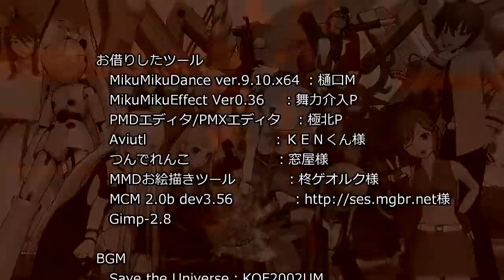【第13回MMD杯本選】ハクさん達がKOFぽくFINAL ROUND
Another wonderful work of nico user 鎖駆動（元kick） ; or previously known as kick [ mylist 1 : , [ mylist .

说明.